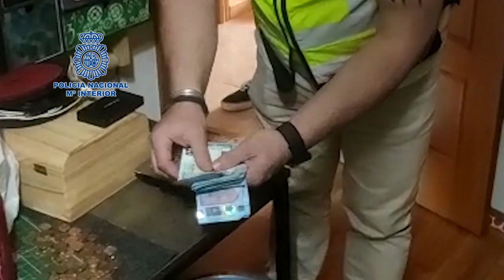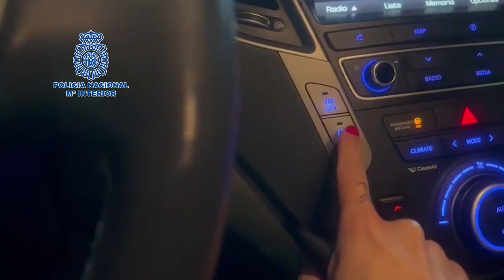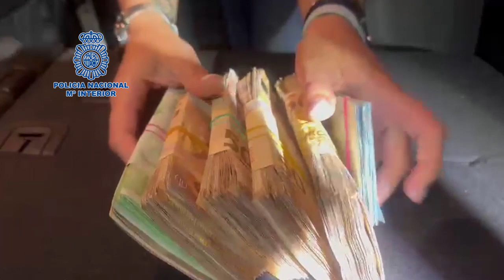La Policía Nacional desabastece los almacenes de droga de síntesis en el eje norte de España